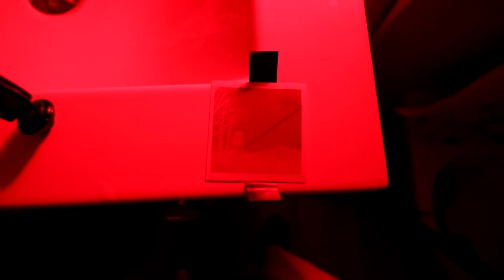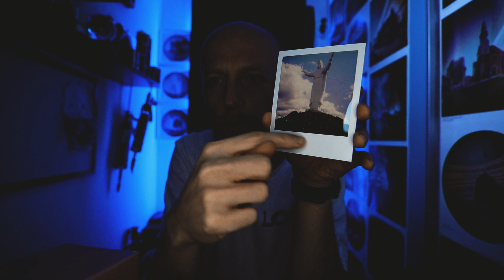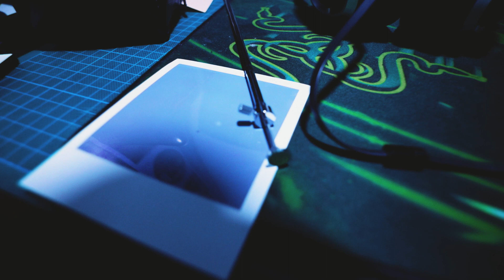Solarigrafia na Polaroidzie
W dzisiejszym odcinku sprawdzam czy można wykonać solarigrafię na wkładach z polaroida.